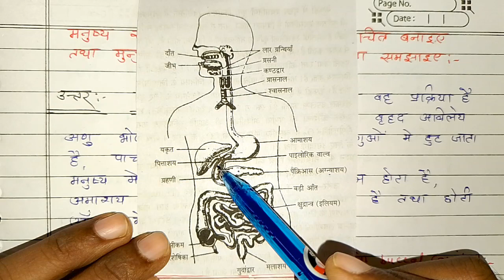class 10th जीव विज्ञान महत्वपूर्ण प्रश्र बोर्ड 2024/10th science मनुष्य में पाचन क्रिया/10th vigyan